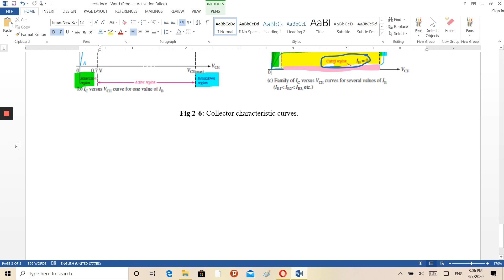(lec4 part2_physics(BJT circuit analysis and collector characteristic curve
BJT circuit analysis and collector characteristic curve-2
by Hadeel Sami Abed,  Information and Communication engineering department